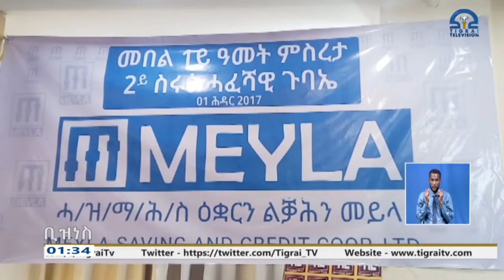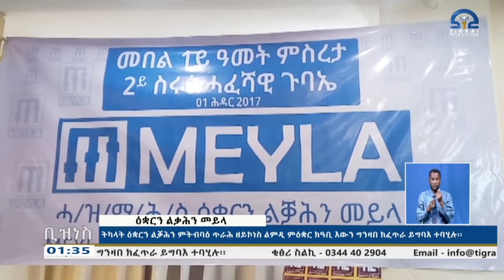ዜና ትግርኛ - ምሸት ሰዓት 1፡00 - 03 ሕዳር 2017 ዓ/ም